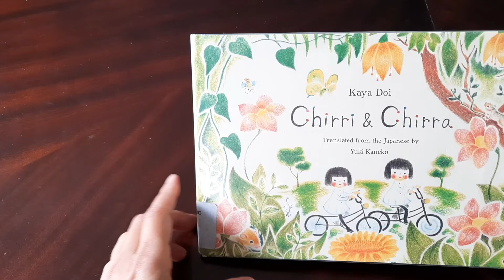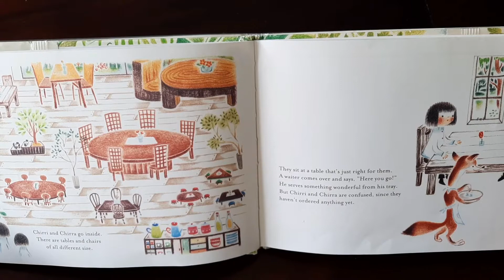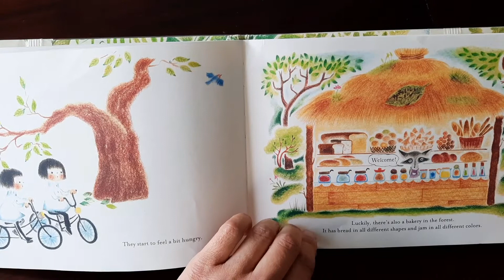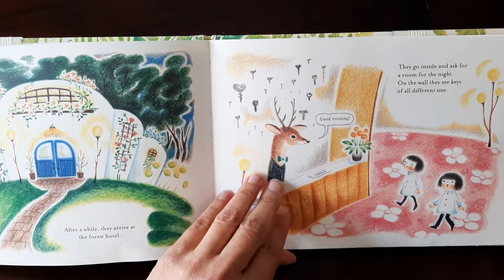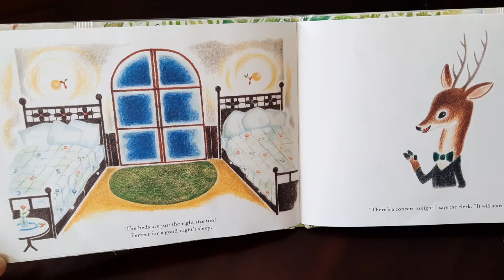Chirri & Chirra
By Kaya Doi
Translated by Yuki Kaneko
Published by Enchanted Lion Books
Cute little story about a forest adventure!